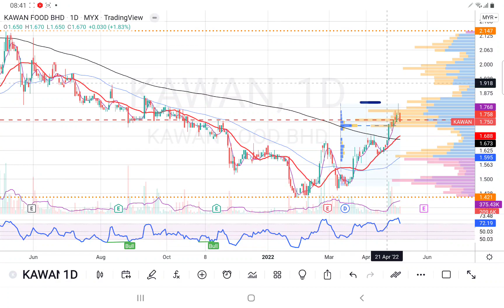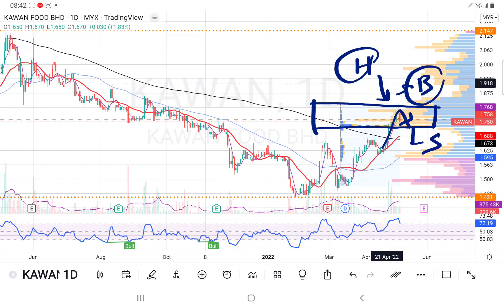08052022 KAWAN 出现了K线反转型态，已经开始 U-Turn. 聊聊操作策略. 会员问股. 盘后技术分析.